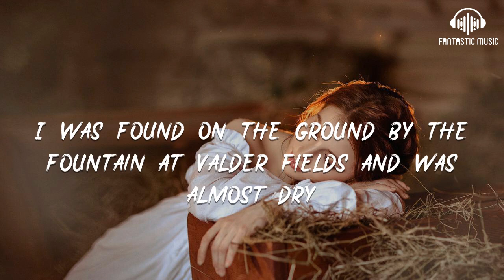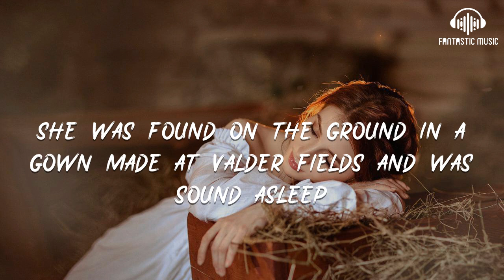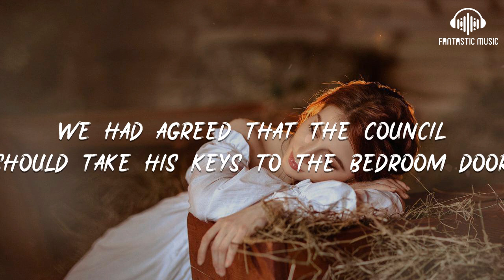Tamas Wells - Valder Fields [lyric]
Tamas Wells - Valder Fields [lyric] - lyric :

00:00 I was found on the ground by the fountain at Valder fields and was almost dry
00:10 lying in the sun after I had tried
00:13 lying in the sun by the side
00:21 we had agreed that the council would end at three hours over time
00:28 Shoelaces were tied at the traffic lights
00:32 I was running late, i could apply
00:38 For another one i guess

00:42 If department stores are best
00:47 they said there would be delays
00:50 Only temporary pay
01:34 For another one I guess
01:38 If department stores are best
01:42 They said there would be delays
01:46 Only temporary pay

01:51 She was found on the ground in a gown made at Valder fields and was sound asleep
02:00 Stairs above the door to the man who cried
02:04 When he said that he loved his life
02:12 We had agreed that the council should take his keys to the bedroom door
02:19 Incase he slept outside and was found in two days in Valder fields with a mountain view